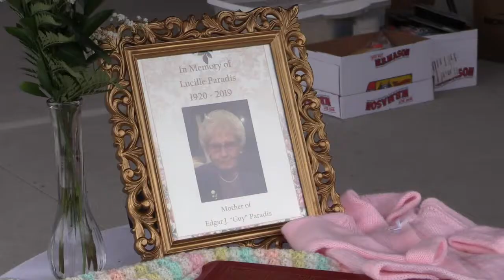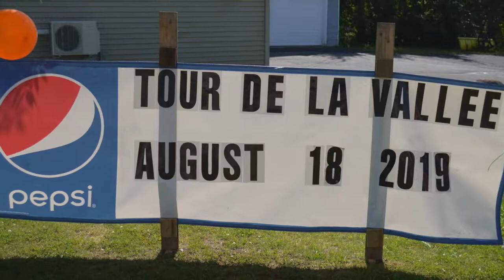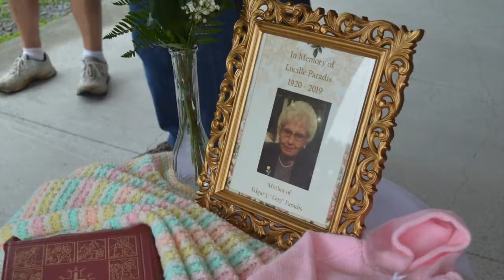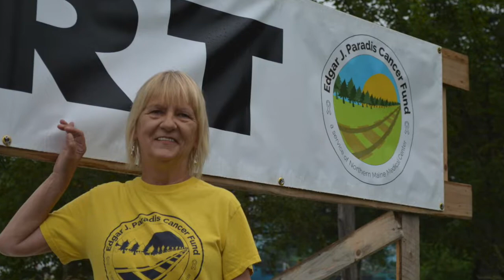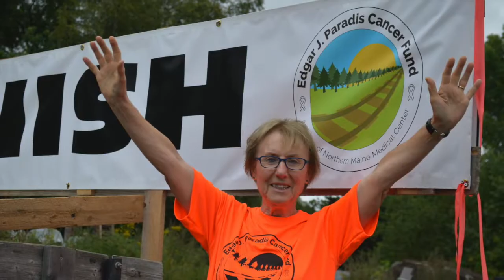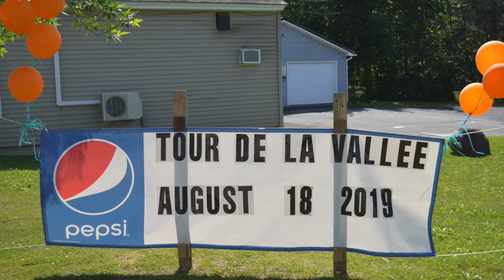Tour de la Vallee 2019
One of the principal fundraisers for the Edgar J. Paradis Cancer Fund is the “Tour de la Valleé. The Fund provides financial support for food, lodging, and travel to people from the St. John Valley needing outside cancer treatments. This video is a collection of photos taken during the 2019 Tour de la Valleé.